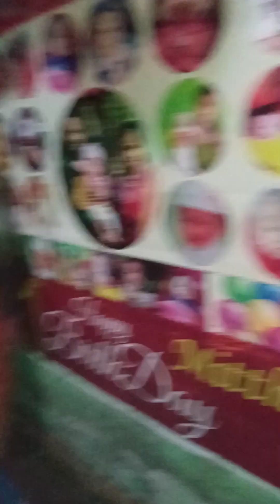misthi १ barthday party🎉👸🎂🎂ek bar jrur dekhe